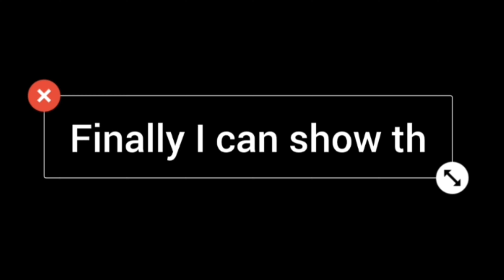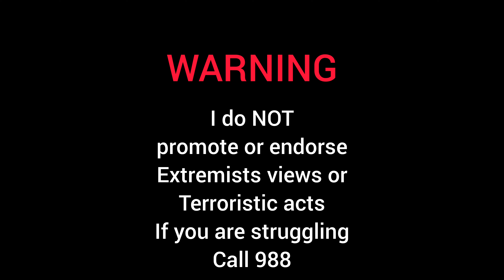2014 Isla Vista Massacre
I do NOT promote mysogyny or terrorism
I like true crime thats it.

2014 Isla Vista Massacre

The 2014 Isla Vista killings were two misogynistic terror attacks in Isla Vista, California. On the evening of Friday, May 23, 22-year-old Elliot Rodger killed six people and injured fourteen others by gunshot, stabbing and vehicle ramming near the campus of the University of California, Santa Barbara before fatally shooting himself.

Elliot Oliver Robertson Rodger (July 24, 1991 – May 23, 2014) was an English-American former college student and mass murderer responsible for the 2014 Isla Vista killings. On May 23, 2014, Rodger killed six people and injured 14 others by using knives, semi-automatic pistols, and his car in Isla Vista, California, near the University of California, Santa Barbara. Rodger first killed his two roommates and their friend in the apartment they shared, ambushing and stabbing them one at a time as they arrived. Hours later, Rodger uploaded a video on YouTube titled "Elliot Rodger's Retribution," in which he detailed his intentions to target Isla Vista, explaining his motivations were to "punish" women for their lack of interest in him and sexually active men.

The Victims who were stabbed:
George Chen,19
Chengyuan Hong,20
Weihan Wang,20
Those who were shot:
Katherine Cooper,22
Veronika Wiess,19
Christopher Martinez,20